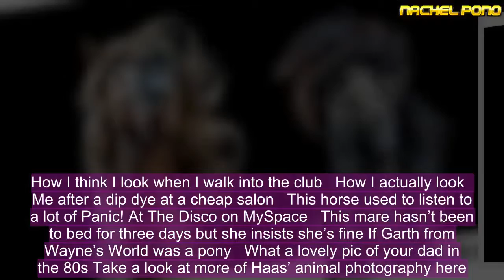These pics of horses tossing their manes are giving us life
If you were looking for photos of horses tossing their manes then you’ve come to the right place. German photographer Wiebke Haas takes photos of animals for a living and we can see why. Her knack of capturing horses is incredible, but it’s her photo set of horses majestically throwing around their (sometimes) perfectly coiffed manes that has got our attention. Called Horsestyle, the set has been shortlisted for a 2018 Sony World Photography award (winners announced on 19 April). Set to a black background, her images are dramatic, yet beautiful. All I’m saying is that I was one of these horses, I’d have changed my profile pic on all platforms a long time ago. How I think I look when I walk into the club   How I actually look   Me after a dip dye at a cheap salon   This horse used to listen to a lot of Panic! At The Disco on MySpace   This mare hasn’t been to bed for three days but she insists she’s fine If Garth from Wayne’s World was a pony   What a lovely pic of your dad in the 80s Take a look at more of Haas’ animal photography here. If you’re a horse, she can probably book you in for a sweet portrait sesh.